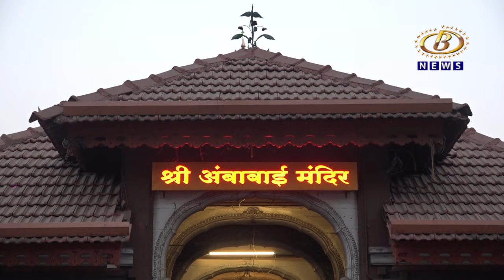उत्तरायण किरणोत्सवाच्या चाचणी पर्वात आज सूर्यकिरणं पोचली देवीच्या कमरेपर्यंत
करवीर निवासिनी श्री अंबाबाईच्या उत्तरायण किरणोत्सवाच्या चाचणी पर्वात आज सूर्यकिरणं पोचली देवीच्या कमरेपर्यंत